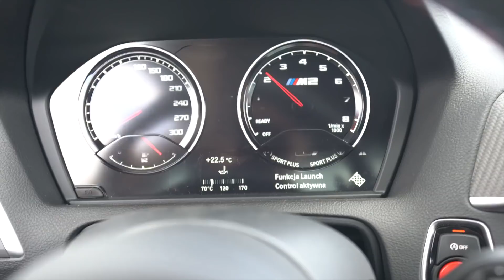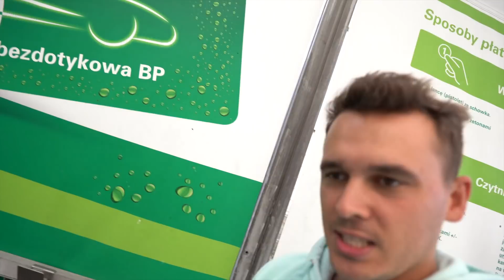SPRAWDZAM PRZYSPIESZENIE 0-100 KM/H W BMW M2C *MOCNO SIĘ WKURZYŁEM 😡*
W dzisiejszym luźnym vlogu sprawdzałem przyspieszenie od 0-100 w moim samochodzie, robimy kozackie fotki i spędzamy fajnie dzień 😆